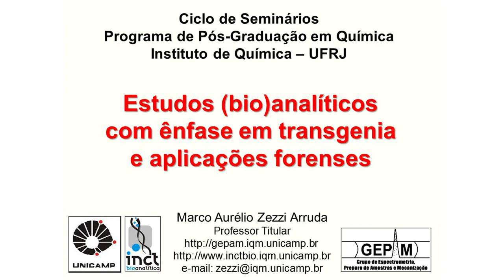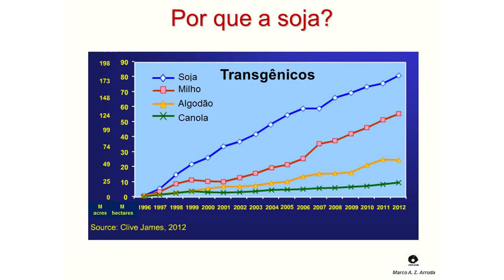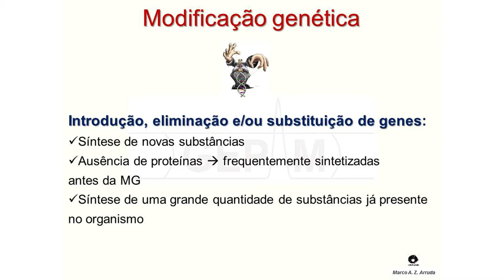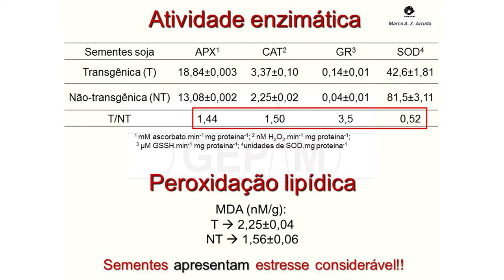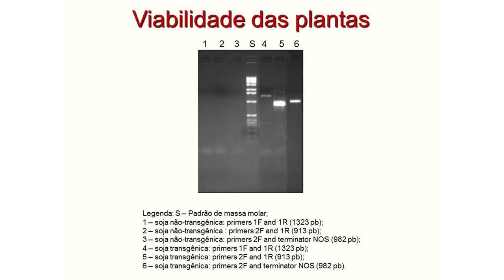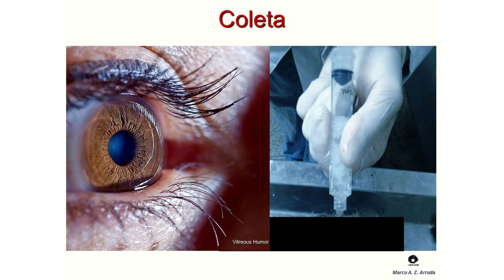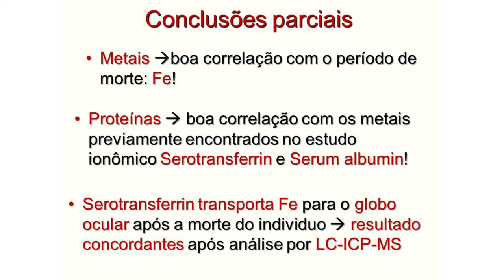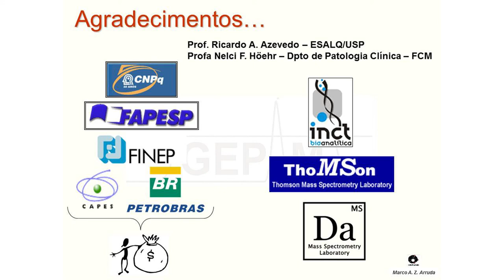PGQu - Marco Arruda - Estudos (bio)analíticos com ênfase em transgenia e aplicações forenses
Seminário Proferido pelo professor Marco Aurélio Zezzi Arruda, sob tema Estudos (bio)analíticos com ênfase em transgenia e aplicações forenses para o Programa de Pós-Graduação em Química da da UFRJ (Universidade Federal do Rio de Janeiro)